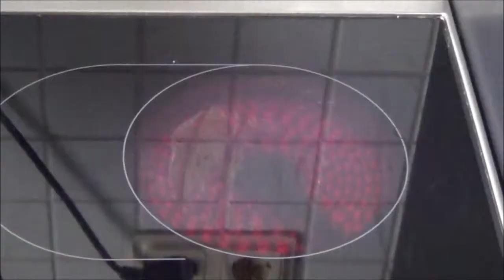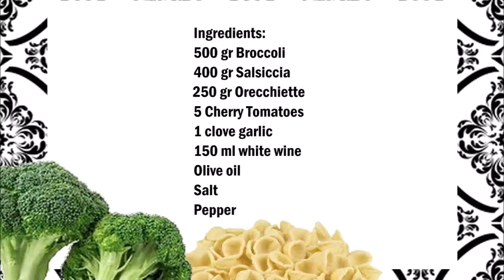Orecchiette with salsiccia and broccoli , 帶香腸和花椰菜的奧列奇特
English:
500 gr Broccoli
400 gr Salsiccia
250 gr Orecchiette
5 Cherry Tomatoes
1 clove garlic
150 ml white wine
Olive oil
Salt
Pepper

Squeeze the salsiccia out of the sausage casings and fry in a pan with a little oil, chop the garlic and add to the salsiccia. As soon as the salsiccia is lightly fried, pour the white wine over it and stir.
Cut the tomatoes into small pieces and add to the pan, season with salt and pepper.
Meanwhile, brush and cut the broccoli, fill in a saucepan with water and salt.
Boil the broccoli in salted water.
Do not throw away the water but use it to cook the orecchiette.
Add a little olive oil to the Salsiccia Broccoli mixture and mix with the orecchiette.

中文 :
500 克西蘭花
400 克 Salsiccia 義大利香腸
250 gr Orecchiette
5 櫻桃番茄
1 瓣大蒜
150毫升白葡萄酒
橄欖油
鹽
胡椒

將鹽水從腸子裡擠出來，在平底鍋中用少許油煎炸，切碎大蒜，加入鹽鹼地。只要鹽油輕輕煎，就倒白葡萄酒，攪拌。
把番茄切成小塊，加入鍋裡，用鹽和胡椒調味。
同時，刷和切花椰菜，在鍋裡裝滿水和鹽。
在鹽水中煮花椰菜。
不要扔掉水，而是用它煮香菜。
加入一點橄欖油到沙西西亞花椰菜混合物中，與蘭花混合